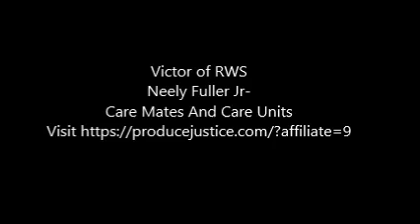Neely Fuller Jr- Care Mates And Care Units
Neely Fuller Jr explaining why black people have care units, not families.